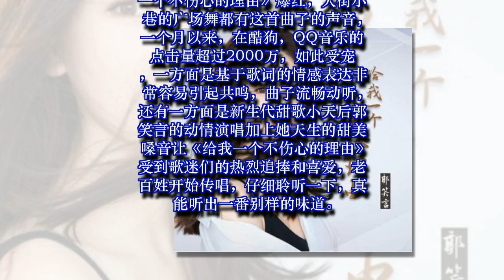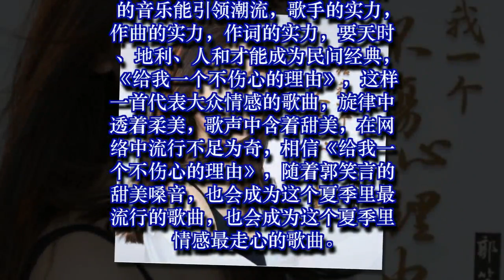新生代歌手郭笑言唱《给我一个不伤心的理由》爆红